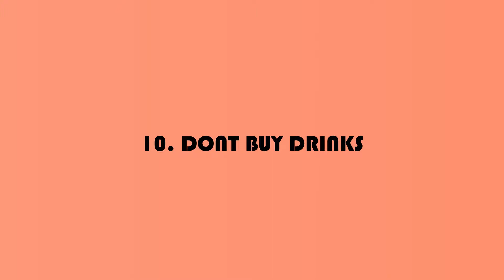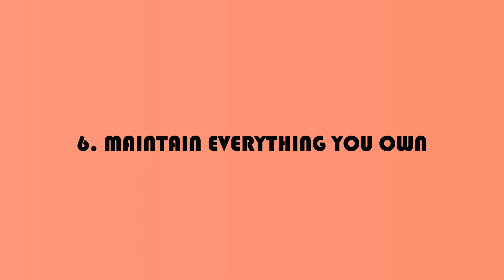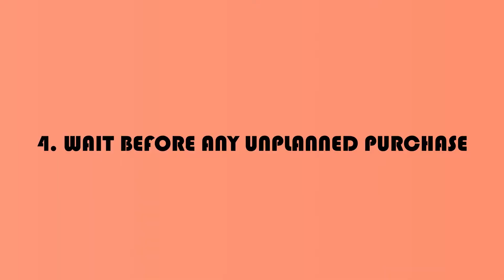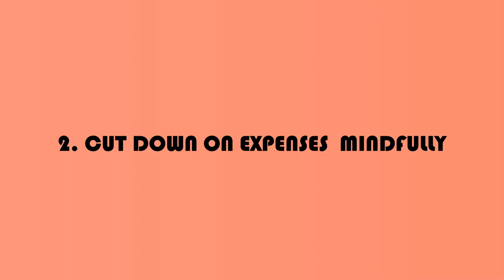10 Great TIPS for Frugal living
10 Great TIPS for Frugal living
What are your tips for frugal living? Do you associate frugality with being cheap?
A person who lives simply and economically, prudently saves and is not wasteful can be called frugal.  The definition of frugal living changes from person to person. We can look at it as finding creative ways to save money while living below our means. Let's get started!

10. Never Buy Bottled Brinks
9. Use the Library
8. Know What Is In Your Fridge
7. Learn How To Cook
6. Maintain Everything You Own
5. 'Forget' Your Pay Raise
4. Wait 24 Hours Before Purchasing
3. Minimalism
2. Cut Down on Expenses Mindfully
1. Use What You Have Before Buying New

+ BONUS TIP!